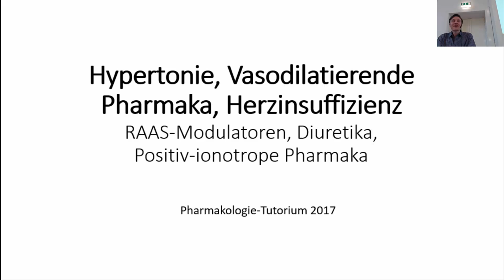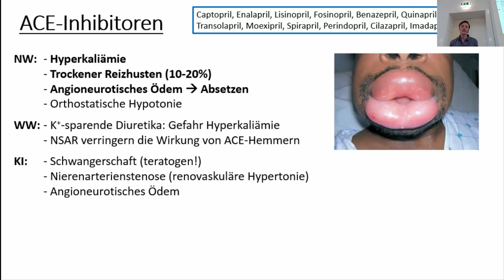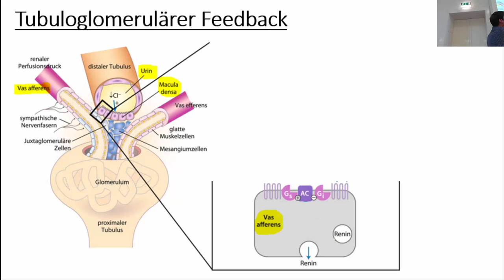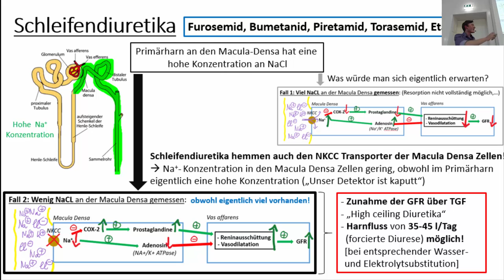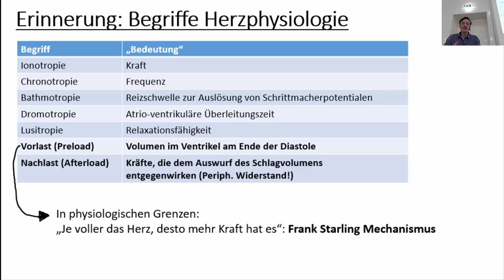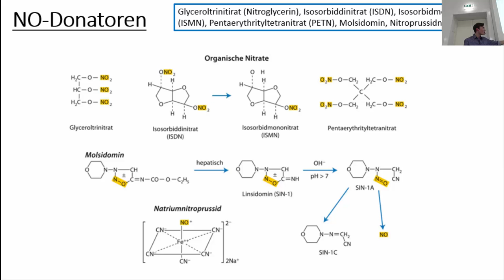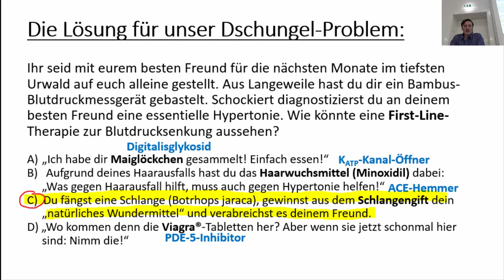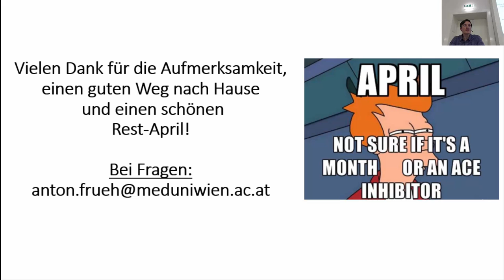Hypertonie Vasodilatierende Pharmaka Herzinsuffizienz 2017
Vorgetragen von Anton Früh und Miranda Stattmann